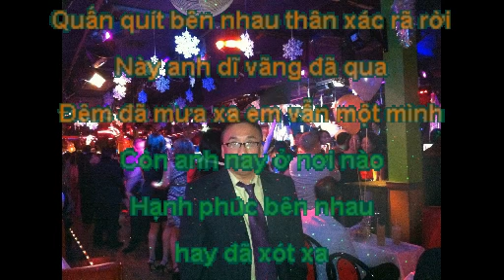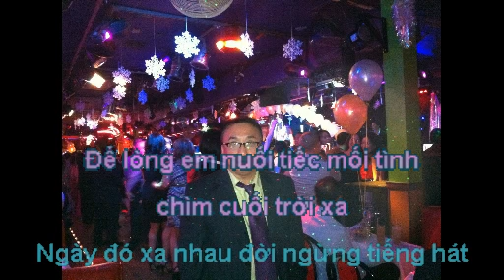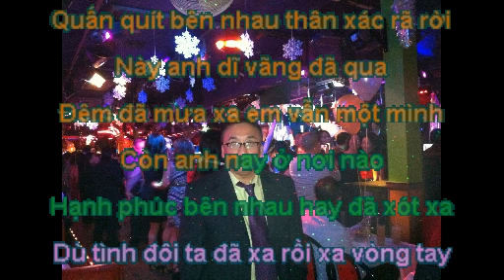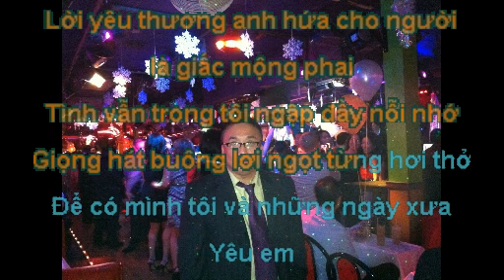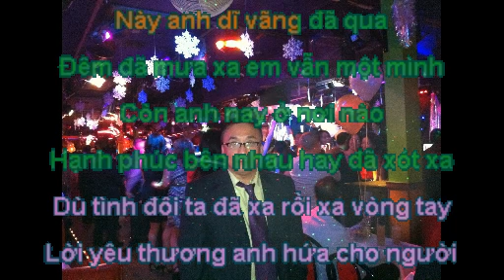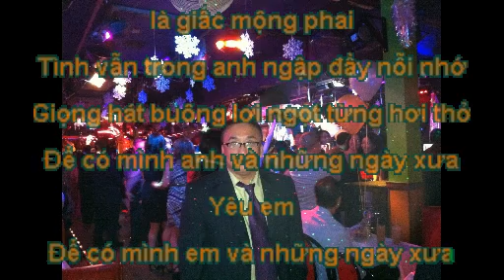DI VANG.avi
Dĩ vãng